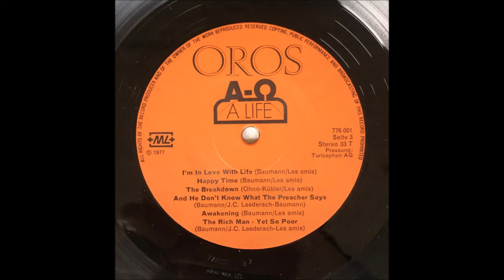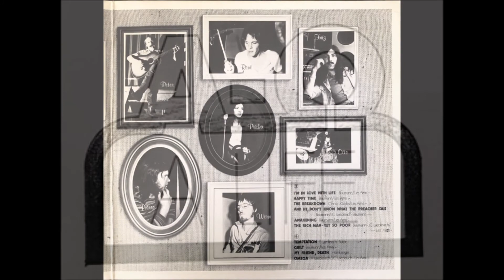Alpha To Omega: A Life (1977 Rock Opera) -D2- Guilt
A-Ω* ‎– A Life
Label: Oros ‎– 776 001
Country: Switzerland
Released: 1977 (Originally released in 1976)
Style: Psychedelic Rock, Prog Rock
Bass – Jürg Gallo
Drums – Renaud Suter, René Liniger
Flute, Vocals [Father] – JC Laederach
Guitar – Werner Homberger
Guitar, Vocals – Peter Ohno
Piano – Pierre Laederach
Vocals – Erica Laederach
Vocals - Fritz Beerstecher
Vocals [Corin] – Priska Weidmann
Vocals [Michaël] – Fredy Baumann
Graphics – Fredy Baumann
Guitar – Peter Ohno
Piano – Pierre Laederach
Recorder – Heinz Höhener, J.C. Laederach
Saxophone – J.C. Laederach
Soloist – Werni Homberger
Voice – Erika Heule, Fredy Baumann, Fritz Beerstecher, Priska Weidmann
Recording Supervisor – Fredy Baumann, Otto Röthlisberger
Mastered By – R.SO.

A1.Alpha
A2.Easygoing Childhood
A3.The Grey City
A4.The First Day At School
A5.The Tiny Difference
B1.King Michael
B2. Thousand Arms
B3.The Woman
C1. I'm In Love With Life
C2. Happy Time
C3. The Breakdown
C4. And He Don't Know What The Preacher Says
C5. Awakening
C6. The Rich Man, Yet So Poor
D1. Temptation
D2. Guilt
D3. My Friend, Death
D4. Omega

Alpha to Omega (Schweiz) - A life - 1977
A rock opera and the whole concept revolves around a tragic story of Michael, which narrates his life from birth to death. Throughout his life, Michael chooses a career, but finally comes to consider everything he lost in life. When his wife and children die tragically, the man lives his days in despair. With guitar, drums, bass, piano and flute, in addition to six vocalists, the album is very good and worth listening to. At some point especially in the song "King Michael" it reminded me of The Who, notice the subtle similarity. Only 600 copies of this album were recorded in 1976 and sold after a radio performance. This exquisite rock opera, in which a man's life is told from birth to death, has become an object of worship and the most sought after progressive rock album in Switzerland. One of Switzerland's rarest progressive records, A Life was recorded between 1970 and 1976 and released as a double LP in 1976. More than progressive rock, however, Alpha to Omega's only release is a full-blown rock opera, with a storyline and characters and everything you'd expect from such a pretentious musical form. What comes unexpectedly is that it works wonderfully. Part of the reason is that the individual songs, though integral to the plot, succeed first as songs and secondly as facilitators of the plot. They are not simply means to an end; instead, most of the songs are mini-suites themselves, with sections and stories to impart. The full concept revolves around a tragic story of a single man, Michael, narrating his life from birth to death. In the course of his life, Michael chooses a career, but eventually comes to consider everything he has missed in life. When his wife and children die tragically, the man lives his days in desperation, and the realization that one is left with is that the only events that have truly characterized the man's existence are his birth and his death. Not exactly sunny weather music, but certainly worth experiencing for its fabulous musicianship and daring reach. Using dual-guitar and drums, bass, piano, and flute, as well as six vocalists, A Life is not the retrospective corn that period fare like Jesus Christ Superstar and Godspell were, perhaps because it is grounded in human themes that inevitably intermingle with spiritual ones. There is not a duff cut on the album, but certain highlights do stand out: the down-home groove of "The Grey City" that elevates into a rollicking rock & roll hymn; the underwater-Western mixed with Blind Faith's "Can't Find My Way Home" of "The Breakdown"; the turbulent free-jazz intro of "Temptation." The gospel roots of the bandmembers shine through in the vocal harmonies, and perhaps to an extent in the themes weaved throughout the story. Fredy Baumann as the lead is the vocal twin of Steve Winwood, but Pierre Laederach's piano work is the secret weapon of the album. Delicate and almost classical some of the time, it just as often rolls into honky tonk or parlor jazz, and it accentuates the range of experience and complexity of Michael's life. And, really, all of our lives, which is part of the timeless charm of A Life. Ambitious? Certainly. Indulgent? Of course. But worth it? Definitely.